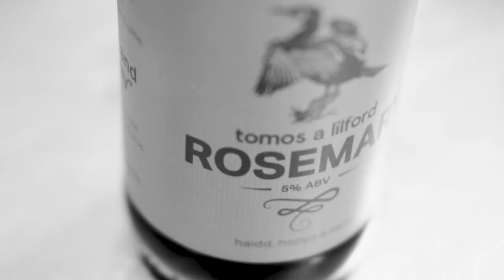Park House Restaurant - Promotional video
Park House is set in a grand traditional Grade 1 listed building the cooking is distinctly modern and pushes the limits of Welsh culinary standards.